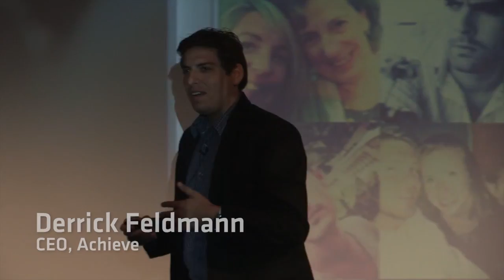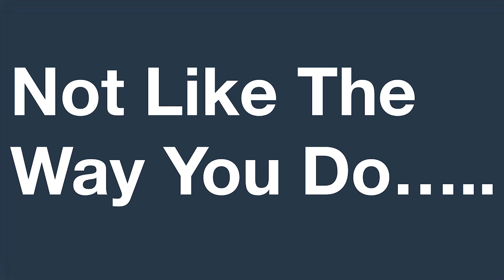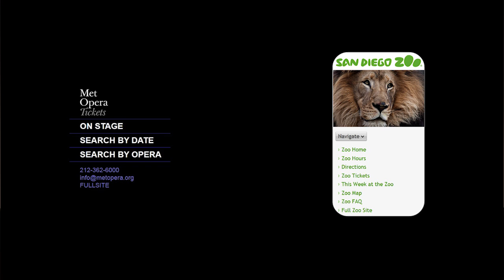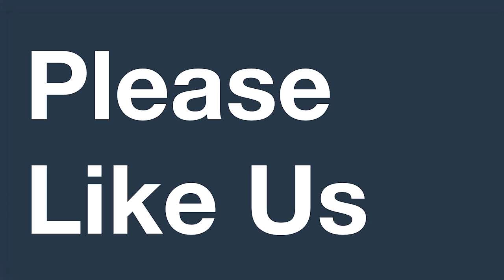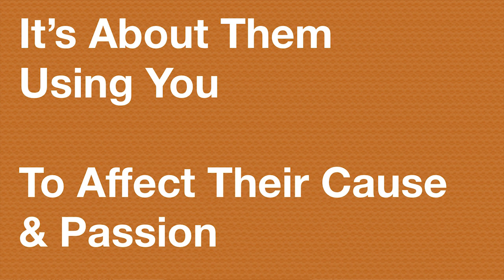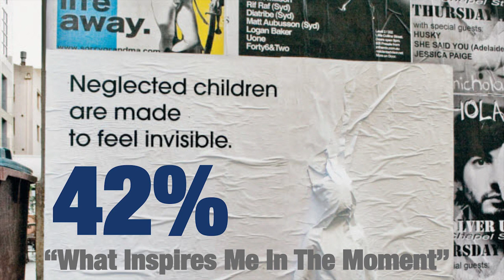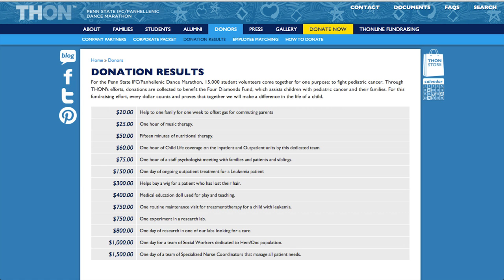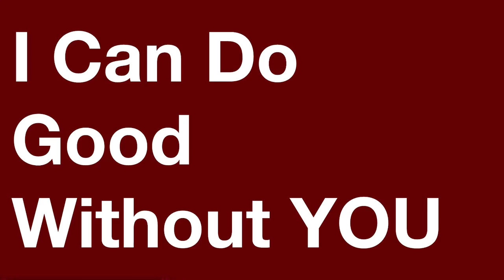Derrick Feldmann The Millennial Report HD